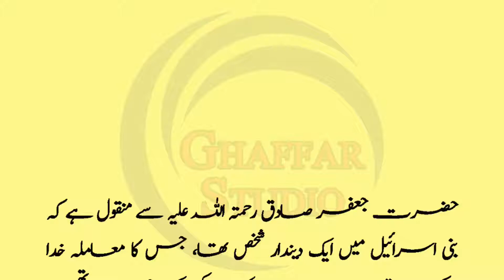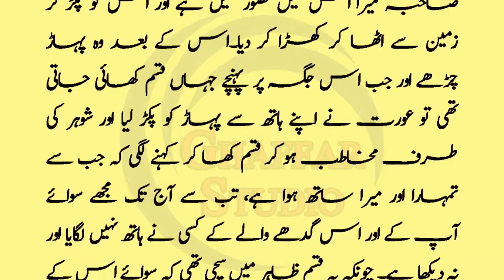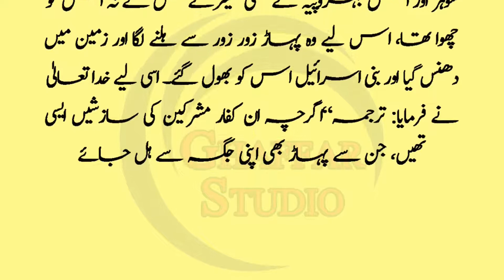Bani israel ki Zani Aurat Aur Naik Shohar | Sachi Kahaniyan | Moral Story | Hindi & Urdu Kahani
This is very informative and knowledgeable moral story series of
Ghaffar Studio . Through this series of moral stories we tried to provide you life changing lessons in a very interesting way. This information in moral stories and qoutes can make you a better citizen of society.Keep watch in our videos for good lessons to make your life better and happy.